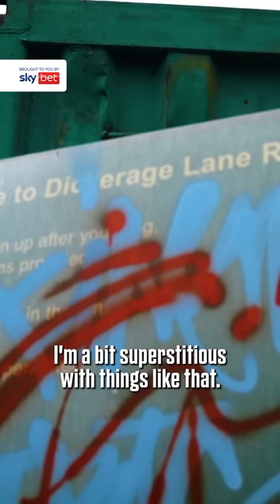Why Declan Rice wears 4️⃣1️⃣